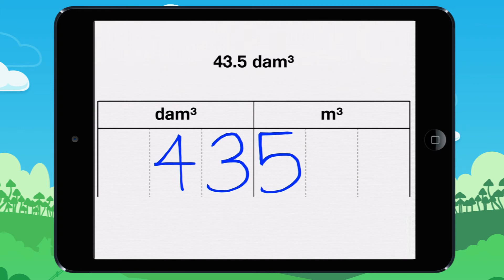Writing the correct number in a conversion table. Example 1